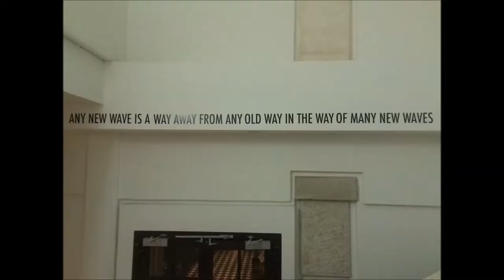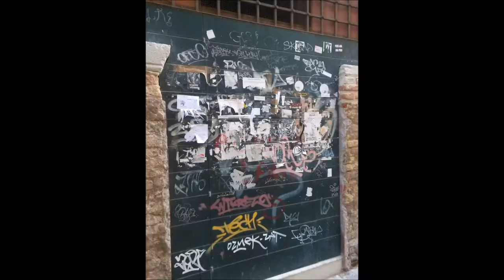BRASSIE - Venice (Demo)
"Venice"
An original song by BRASSIE

Lyrics:

If the water's too cold
Better build yourself a boat to live
Surviving for the soul
But I'm old enough to know
The two of us won't fit

Never going slow
Feeling low, trying to cope
So I drove to the coast
With the hopes to get out of here

Then I saw your face just a little late
Tried to make a change but I stayed
'Til our fate faded out of fear

Wish that you had taken the wheel now
Didn't know which way to steer or how
If only you had taken the wheel
'Cause now it's too cold

If the air is too thin
Try to breathe a little in to last
Slowing down your veins
Pumping in the pain
From both of our lives' past

I guess that's what you get
When you go to Venice
In the wintertime

It's beautiful and it's cold
So you're still gonna freeze your toes
It's beautiful and there's hope
But you're still gonna leave alone

In the wintertime

You're still gonna leave alone